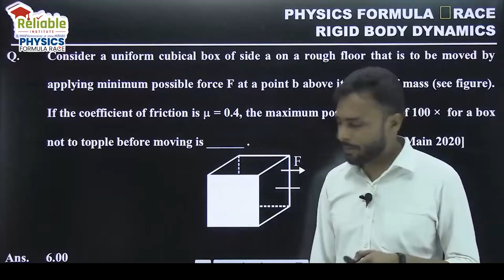Physics Formula Race | Radius of Gyration | Reliable Institute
Physics Department of Reliable Institute brings you Physics Formula Race, Short Clips of Formulas to Boost Up your preparations for JEE Main-2023

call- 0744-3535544